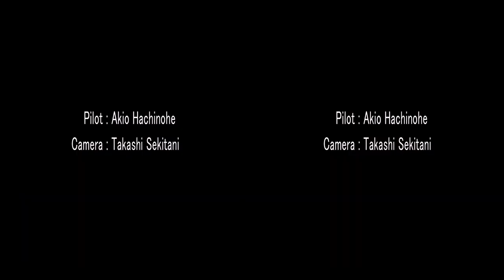Hot Air Balloon - GoPro3 Dual HERO test shoot in 3D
Taken using GoPro3+ Dual HERO with an extension cable for interaxial 350mm between left and right GoPro cameras.

Flight over Nakashibetsu Hokkaido Japan.